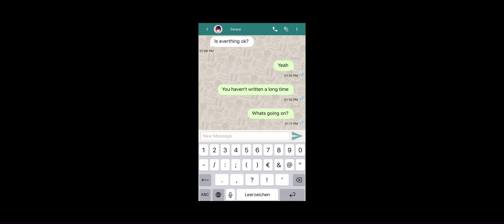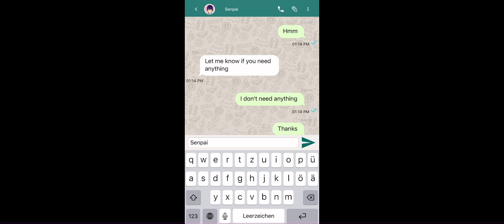Ayano is pregnant Part 6 // Baby has arrived👼 High School Simulator 2018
Ayano‘s Baby has arrived👼🧸